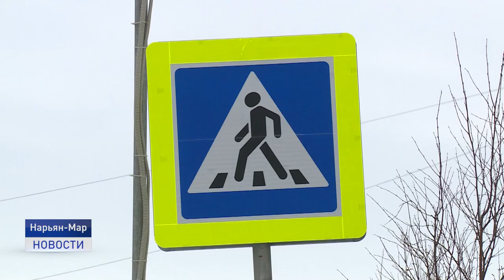Разбушевавшаяся стихия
Сорванные крыши и облицовка домов, застрявшая техника - вот такой результат разбушевавшейся стихии в регионе. Какая погода ждет жителей округа в ближайшие дни, а также как устраняют последствия штормового ветра.